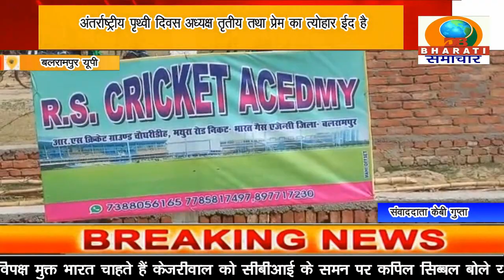बलरामपुर: ईद पर्व के अवसर पर ईद मिलन समारोह का आयोजन किया गया/